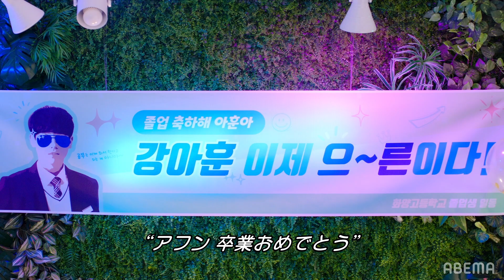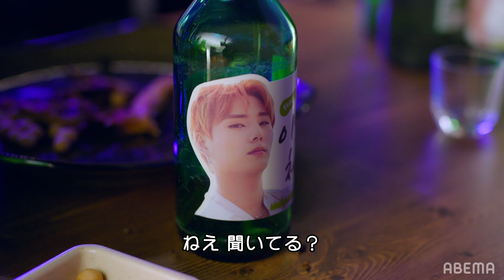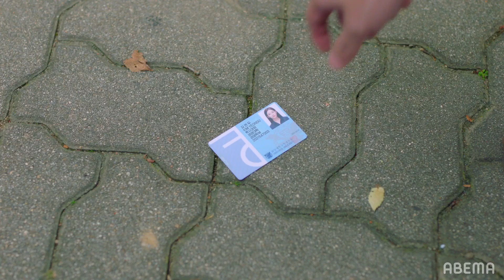【1話フル】元IZ*ONE出演 不良に惚れた時|ABEMAで独占配信中！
【概要】
日本初・ABEMA独占配信!大人気WEBドラマ「不良に目をつけられた時」チームが帰ってきた！

「別れてから始まった本当の恋愛」体が離れると心も離れる!? ファヤン高校一のラブラブカップルだったヨンドゥ(イ・ウンジェ)とヒョンホ(カン・ユル)が別れた! 目の前に居ないから？

心が冷めちゃって？いや、むしろお互いが好きすぎて別れたんだって。それって一体どういうこと!?
気持ちの整理をつけ、ヒョンホを遠ざけるヨンドゥと 小さい口実を作ってでもヨンドゥとよりを戻そうとするヒョンホ そして2人の間に現れた邪魔者2人。

突然、留学中に帰ってきたジュホ(ユン・ジュンウォン)と、彼を待っていたがいい感じの彼ができてしまったソル(パク・イヒョン)。学生の時よりも積極的にアピールするユナ(チュ・ヒョンヨン)と、そんなユナを受け入れられないスンヒョン(イ・ジョンジュン)とどこに行ってもいつも2人を邪魔するアフン(クム・ドンヒョン)。 そして彼らの中で唯一浪人生になったジソン(チェ・チャンイ)をこっそり応援しているアラ(ヤン・ジユン)まで。

不良たちが高校を卒業し、大学生になって新たにやり直す青春成長ロマンス！

【キャスト】

• キム・ヨンドゥ:イ・ウンジェ

• ジ・ヒョンホ:カン・ユル

• リュ・ソル:パク・イヒョン

• ソ・ジュホ:ユン・ジュンウォン

• チェ・スンヒョン:イ・ジョンジュン

• アン・ユナ:チュ・ヒョンヨン

• カン・アフン:クム・ドンヒョン

• チョン・ジソン:チェ・チャンイ

• ユン・アラ:ヤン・ジユン

• ド・イェソク:ウォンピル(DAY6)

• ジン・セヒ:カン・へウォン(IZ*ONE)

• キム・デヨン:ヒョンソク(CIX)